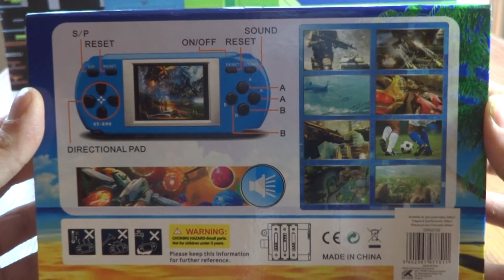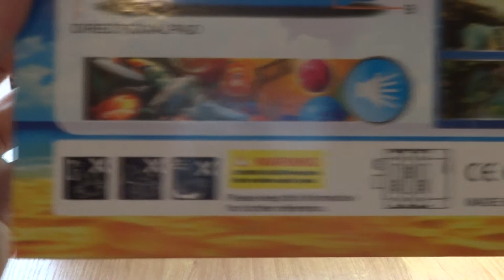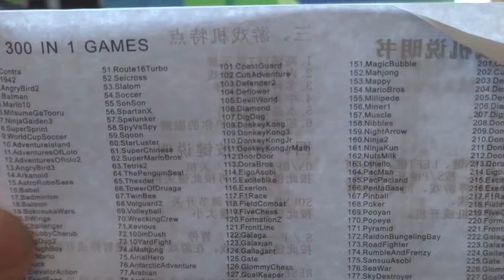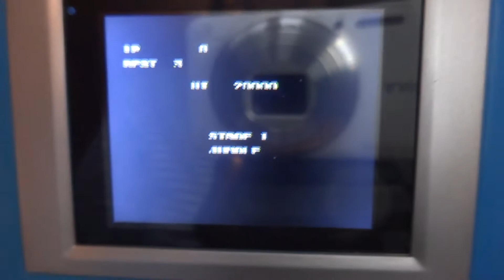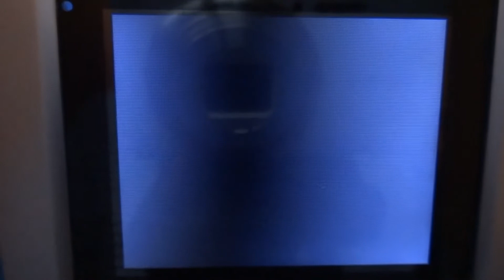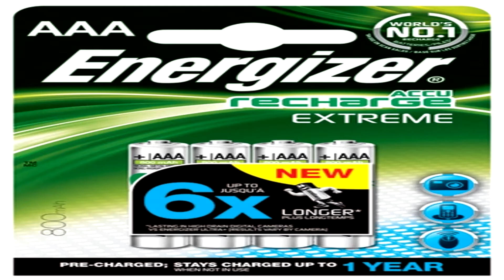Test przenośnej konsoli 300W1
Przenośny Pegazus bądz zrripowany Nes przynajmniej Jeśli chodzi o gry.
O to przenośna 8 bitowa konsola 300W1